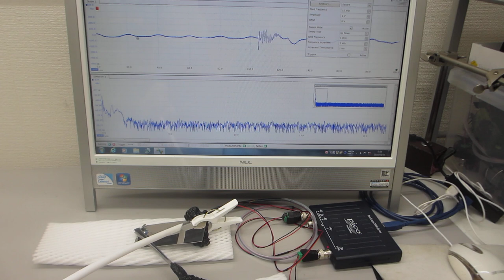超音波テスターＮＡ（オシロスコープ100MHzタイプ）の超音波発振機能を利用した実験動画（超音波システム研究所）